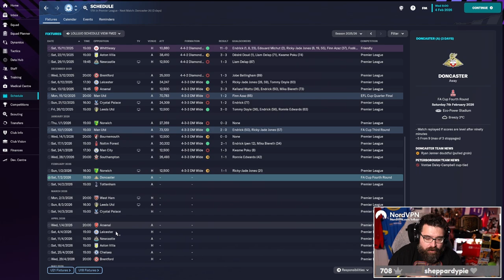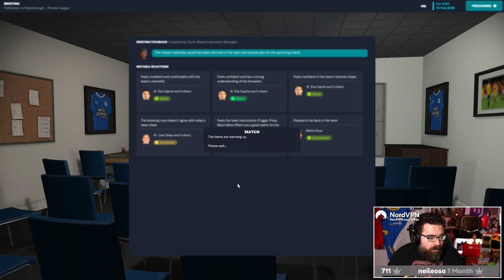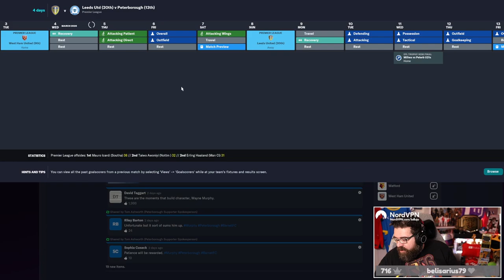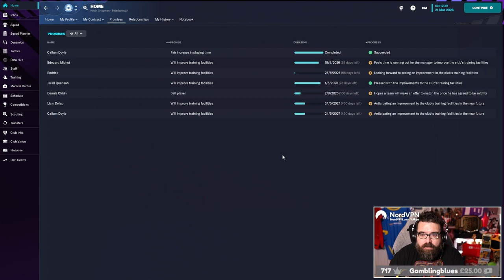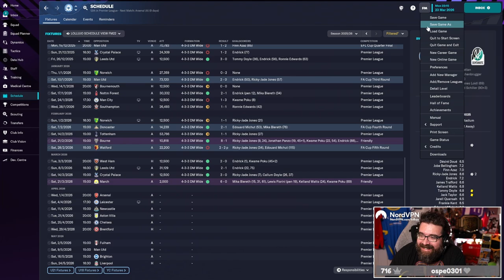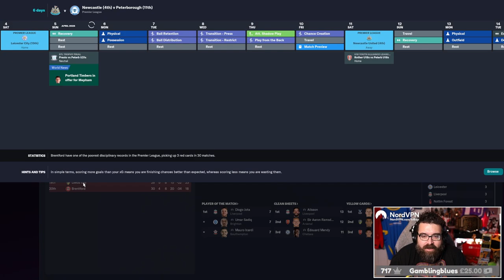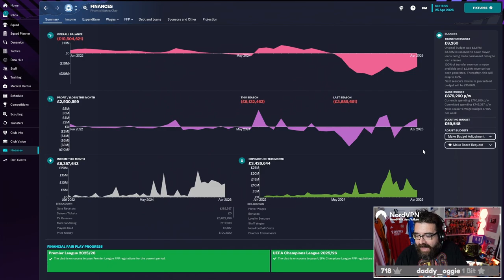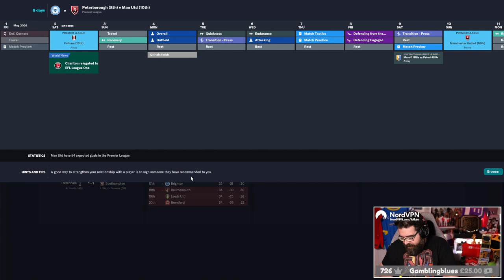NEW CONTRACT FOR ENDRICK | Part 20 | Peterborough FM23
Welcome to Part 20 of my Football Manager 2023 Beta save stream highlights with Posh in the PREMIER LEAGUE. With the ship successfully turned around, focus turns on to a new contract for Endrick. Can we tie him down long term? How good can Mika Biereth actually get?

ABOUT LOLLUJO